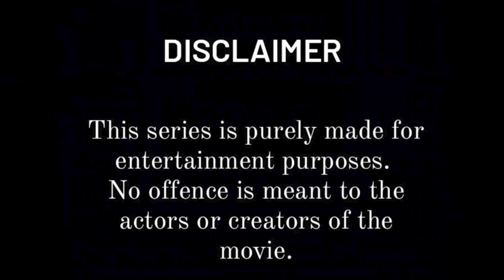Vaidooryam | ROAST E17 | Malayalam Movie Funny Review | Kailash | Nakshathra | Sai Kumar | Rizabawa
Vaidooryam tells the story of Gayathri, a village girl who loves Sreekuttan. Sreekuttan joins the army and leaves the village. After some time, he goes missing and the news spreads in the village. Everyone starts believing that Sreekuttan is dead except Gayathri. She starts her journey in search of him. The problems she faces in her journey and the truth she finds out forms the crux of the story.

About :Adarsh's Walkie Talks is a YouTube Channel, where you will find Entertainment videos in Malayalam (Thrissur Slang), New Video is Posted Everyday :)